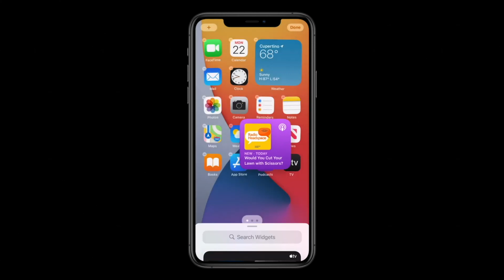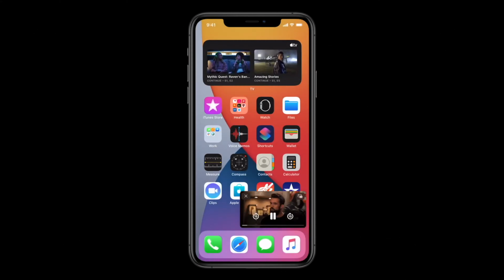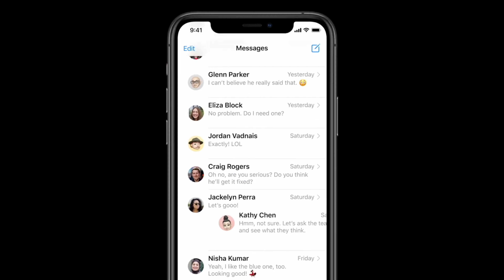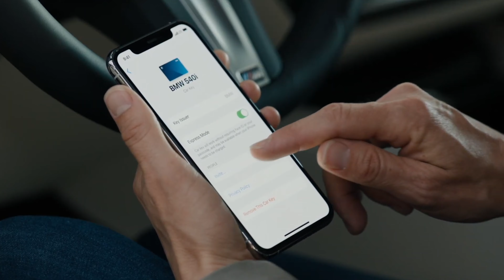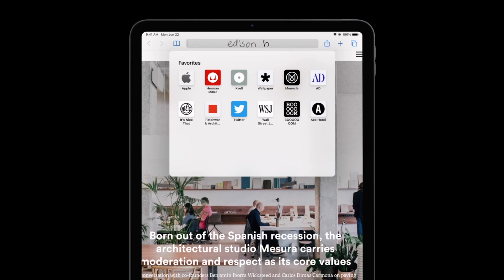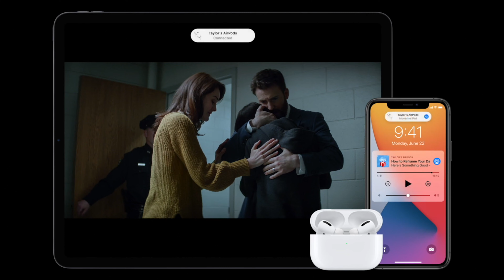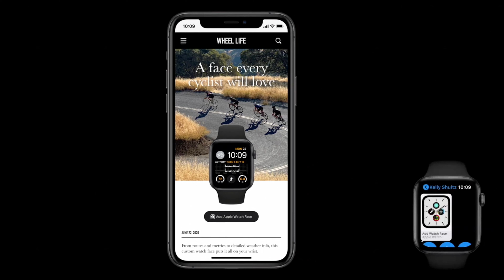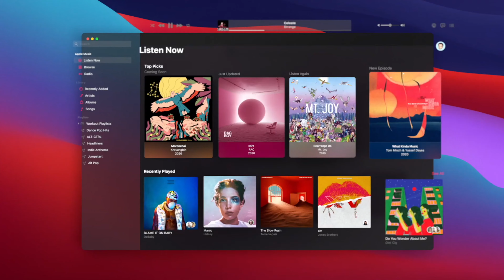WWDC 2020 Apple : Toutes les NOUVEAUTÉS / iOS14 + iPadOS + WatchOS + MacOS Big Sur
La WWDC 2020 avait lieu hier et Apple a présenté son lot de nouveauté logiciel avec iOS14, MacOS, le nouveau MacOS Big Sur, Car Play, Apple Clips, le suivi du sommeil sur Watch .. Bref, beaucoup de choses donc je vous propose un petit résumé avec les annonces les plus intéressantes et les plus marquantes ! Et vous ? Qu'est ce que vous attendez le plus suite à la keynote ?